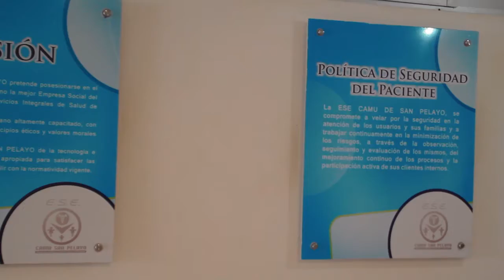CAMU SAN PELAYO